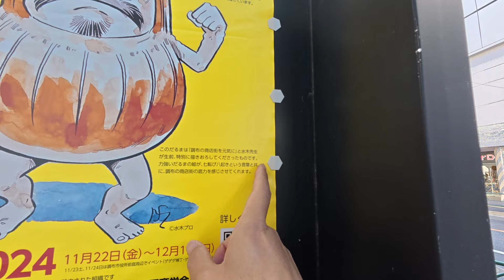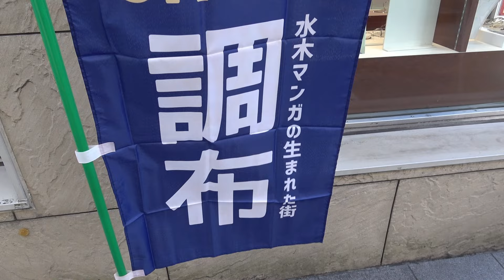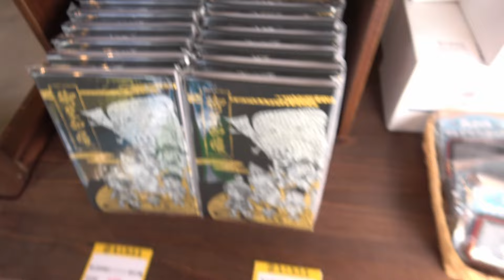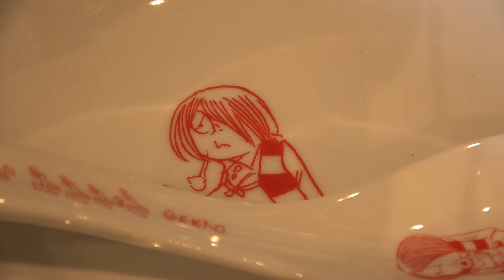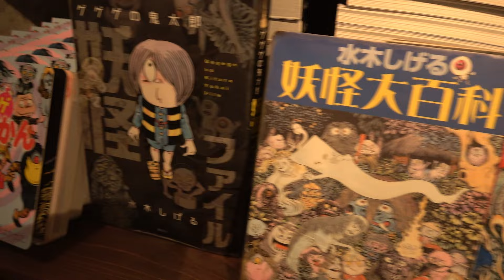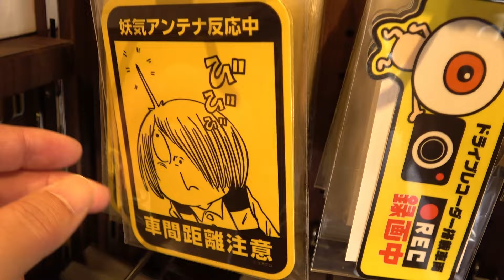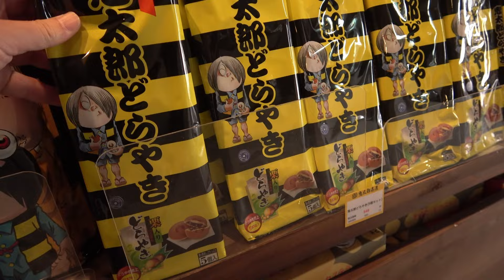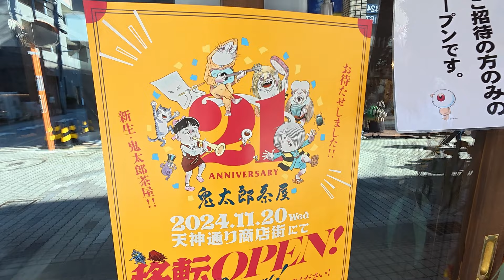調布でゲゲゲ尽くし、鬼太郎ひろばから再オープンした鬼太郎茶屋へ！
鬼太郎茶屋の再オープンに招待して頂いたので行ってきました。
それに合わせて調布駅周辺の鬼太郎スポットも巡ってきました。